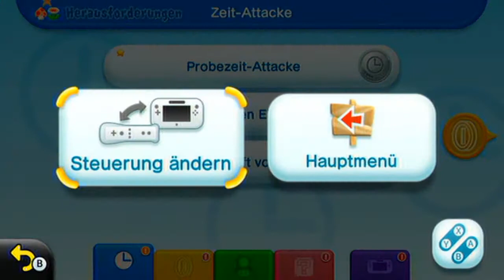[WIIU] New Super Mario Bros. U Review HD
Lonht sich der Nachfolger...man wird sehen :-)